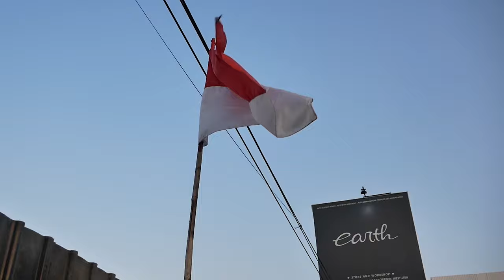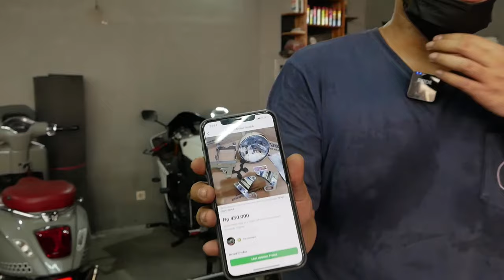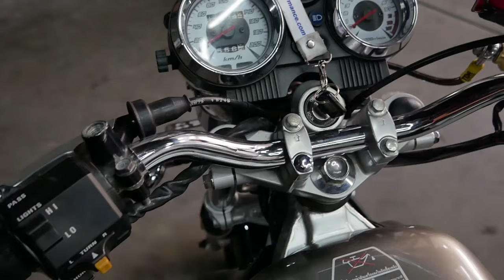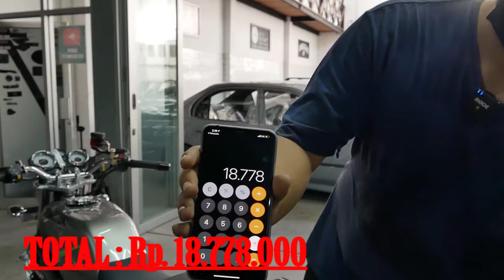KUPAS TUNTAS BIAYA MODIFIKASI KAWASAKI NINJA R JADI VICTOR S, GA PERLU MAHAL UNTUK KECE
Hello Earth!
WELCOME BACK WITH US, DI VIDEO KALI INI BABA ABDEL BOCORIN NIH BIAYA MODIFIKASI VICTOR S NYA, SEMUA DI BUKA YANG DI BELI APA SAJA DAN TIDAK SAMPAI PULUHAN JUTA MOTOR INI SUDAH KECE, BERAPA BIAYA MODIFIKASI LOW BUDGETNYA? YUK TONTON BARENG GUYS